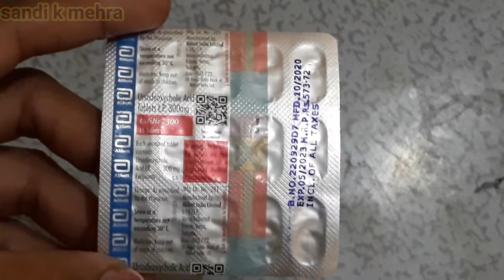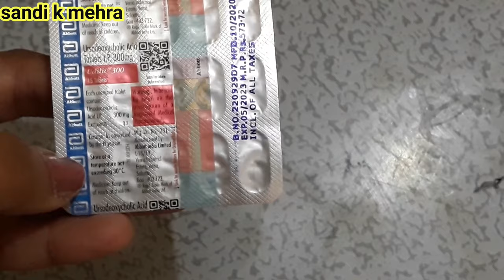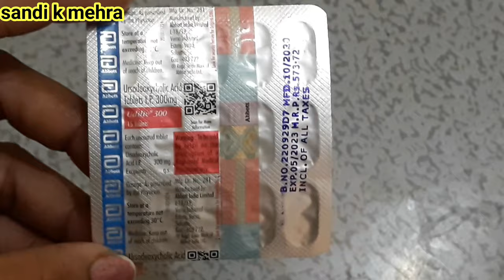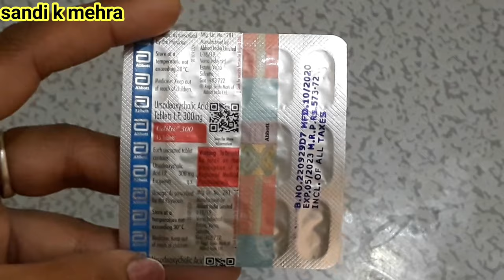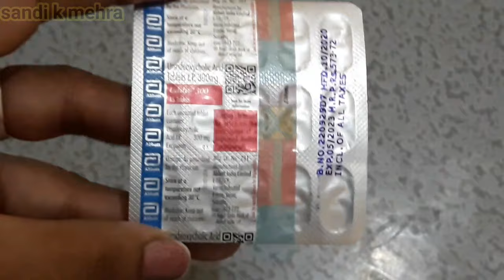Udiliv 300 tablet || Ursodeoxycholic acid || पूरी जानकारी हिंदी में || sandi k mehra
Udilive 300 mg tablet

Ursodeoxycholic acid

isiliye 300 mg tablet is medicine used to dissolve certain type of gall stone ,to prevent from forming and to treat a type of liver disease called primary biliary cirrhosis.it is a bile acid  which helps break down cholestrol which has formed into stones in your gallbladder.

Ayurvedic liver tonic

Dabar Ashawganda tablet ( immunity boost tablet)